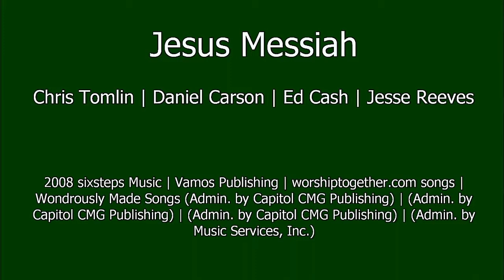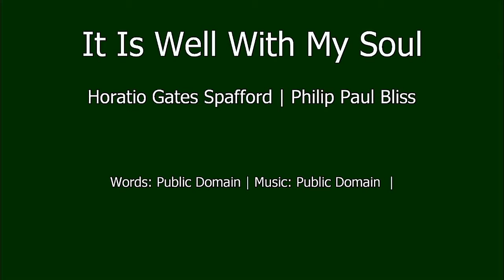August 3, 2022 | Mid-Week Worship Service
Jacob Brown guides us through the practical applications of Psalm 103.